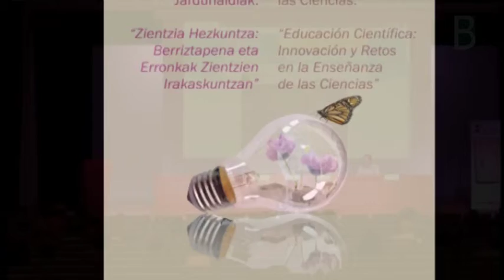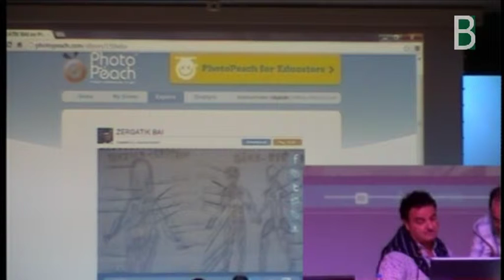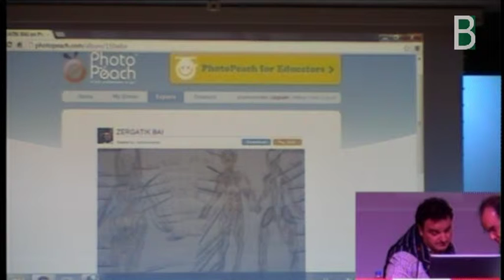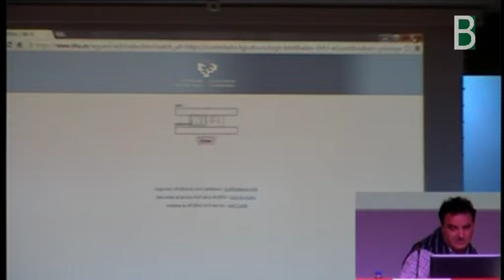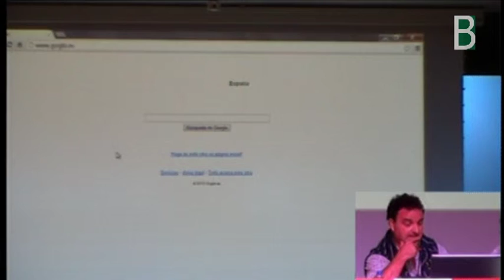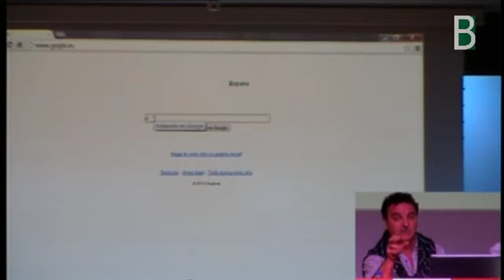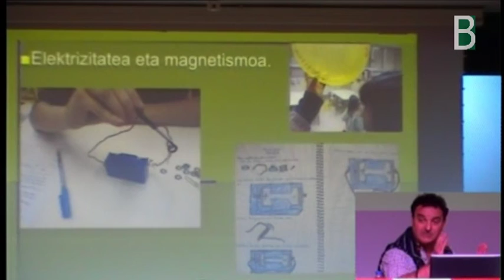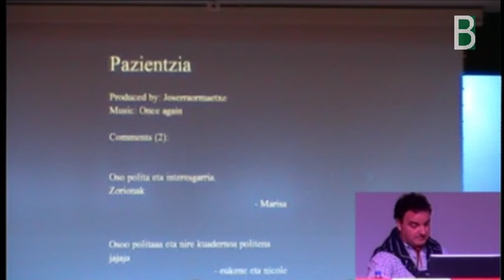deusto_joserra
Deusto LHIko Zergatik bai esperientzia azaltzen du Jose Ramón Ormaetxe irakasleak